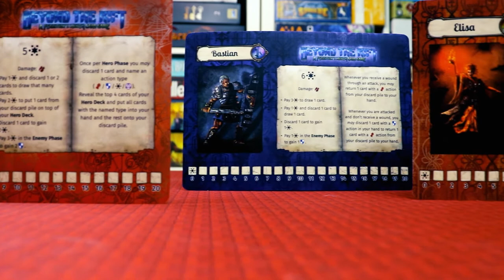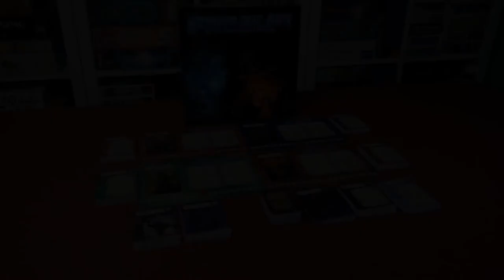Beyond The Rift: A Perdition's Mouth Card Game Kickstarter Preview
About This Video: In this video Board Game Inquisition shares with you a Kickstarter preview of the board game Beyond the Rift: A Perdition's Mouth Card Game from publisher Dragon Dawn Productions and designer Nikolas Lundström Patrakka. We discuss the topic of the game, the mechanics it uses, what the game is like on the table, how it looks and feels and of course its pros and cons. In summary, Beyond the Rift makes for a great cooperative card game!

See more about Beyond the Rift: A Perdition's Mouth Card Game